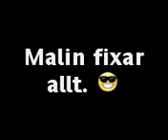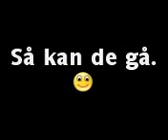Malin fixar ALLT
Malin fixar helt enkelt ALLT!